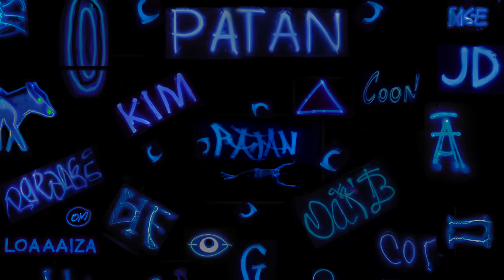Kim Loaiza - PATÁN (Video Oficial) Ft. Pailita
PATAN • Kim Loaiza •  Pailita • Space Music 🚀

✨ SIGUEME AQUI ✨

LETRA ✍🏻 -

Patan

Si vengo soltera
Es porque quiero, así que no te acerques a esta nena
No vengas con esos temas
Que todo lo que me digas está de más
Ya he creído en palabras, que terminan en una noche
evítame la pena

No soy mala
Si quiero salir a bailar con mis amigas y perrear yo sola
A mí no me controla un patán
No soy mala
(Na,na,na)

Ahora resulta que las cosas van a ser como tú dices, para nada
si yo no te conozco baby
Quien te dio permiso de acercarte, pa acá
Entiende que si no quiero, no pasa nada

Pues llego sola me voy sola, me voy sola
No me compra con fendi ni con prada
Muñeca desatada, andamo en la blindada
Brr
Con mis gata en la jeppeta arrebatada

No te lo tomé a pe-cho
pero sigue derecho
No busco amores, tampoco despecho
Se que estás al acecho
lo doy por hecho
Esta bichota no necesita un fercho

No-soy-mala
no soy mala
(Na,na,na)
(Ja! Pailita)
A mí no me controla, un patan
(El casti)

Tú no eres mala, ni yo soy malo
Pero en la cama, es lo contrario
A ella le tiran por el insta vario
Le piden selfie en el vecindario

Ella baila sola, sola
Me gusta porque nadie la controla, lola
Hasta el piso, ella mueve la cola, cola
Su cuenta la tiene llena de dolar, dolar
Yeah…

Se a juntao México con Chile
Esto es pa que tú lo vacile
Ando con un par de cuates y mandriles
Ahora anda free porque no le gusta que nadie la vigile
Que no te llame ahora así que dile, que:
Hoy te vas de fiesta
Tú solo dime si estás dispuesta
Que no vayamos a dar una vuelta
En mi auto hacemo lo que te apetezca

Kim Loaiza…
Pailita, el casti
Me junté con la kim
La mexicana bebé..
Otro palo pa la historia